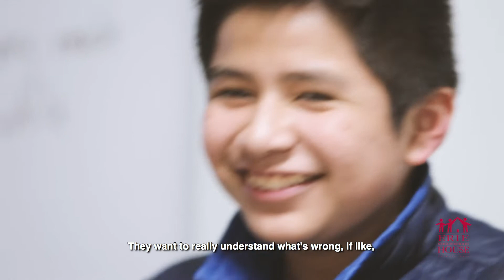2019 Future of Promise | Trailer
Meet Felix Garcia, who along with his mother, Pastora Ramirez, will receive the signature award at our Future of Promise awards dinner on Thursday, March 14.

Both are actively engaged in Proyecto Cuídate, an Erie House initiative that is strengthening individuals and families, creating greater access to mental health resources and advancing greater well-being in Little Village and beyond. This year's event will benefit this important effort to build proud, powerful communities all across the city.